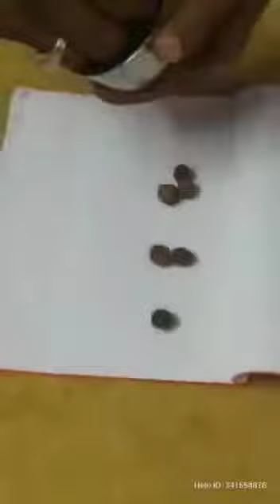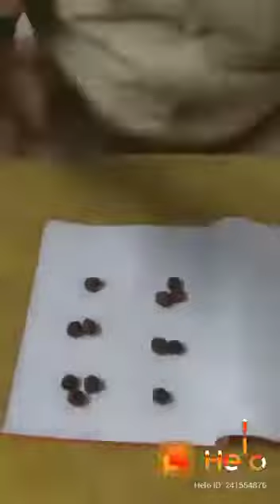15 May 2020(5)